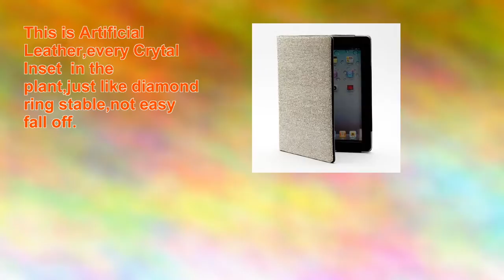sh Bling Bling Inlay Swarovski Element Crystal Stand Leather Case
This case has been hand-crafted with hight quality Rhinestone crystal.
This is Artificial Leather,every Crytal Inset in the plant,just like diamond ring stable,not easy fall off.
Fashionable and attractive design for your new ipad,let your ipad shinning in the party.
Perfect for ipad 2 ipad 3